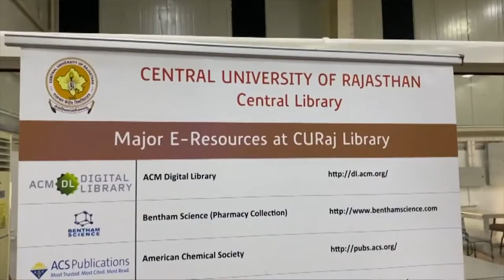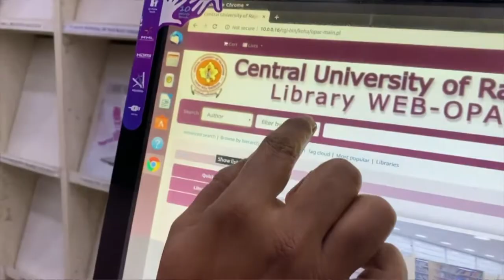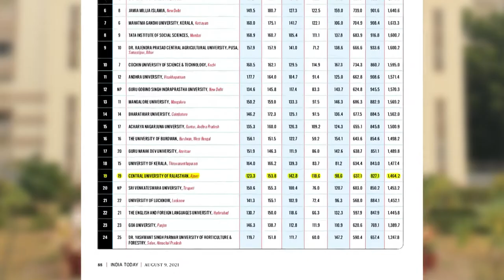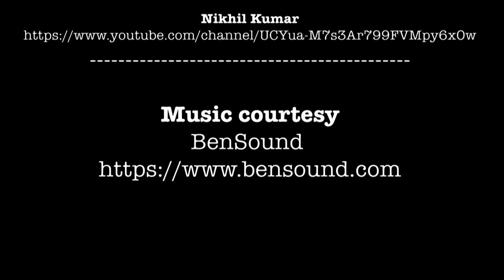Documentary Film about C U Raj showcased on 14th Foundation Day of C U Rajasthan on 3rd March 2022.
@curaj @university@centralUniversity